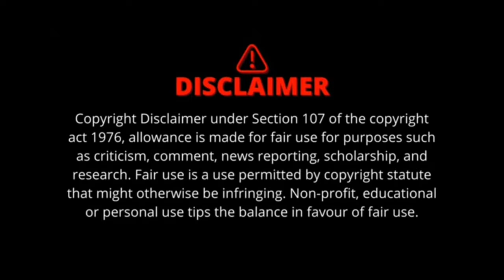Shinchan & Sudhir Can Save Michael From Gangster's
For YouTube :
Then I will delete the video with the violate policy.

Keep supporting.